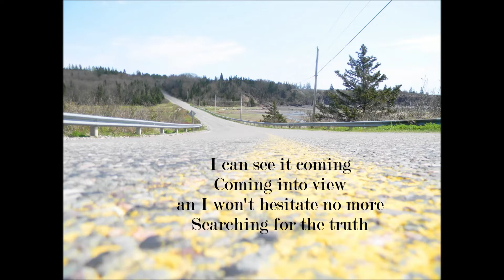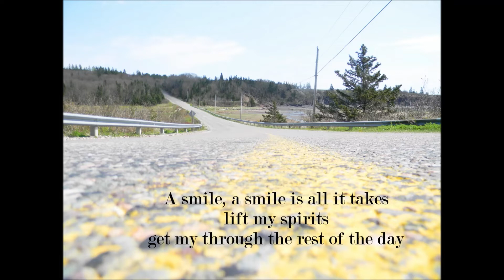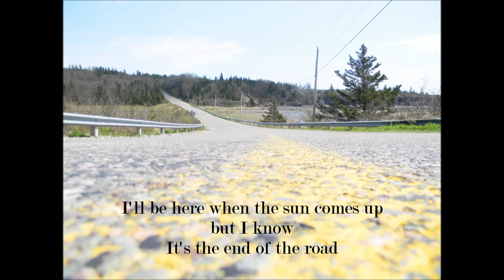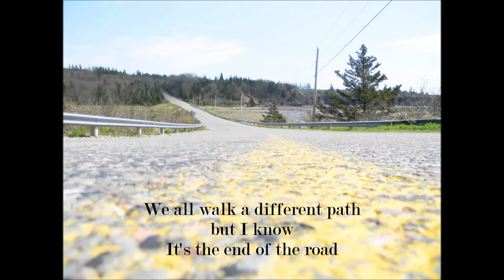Cam Seaward - The Road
I'll be here when the sun comes up, but I know, It's the end of the road
-Cam